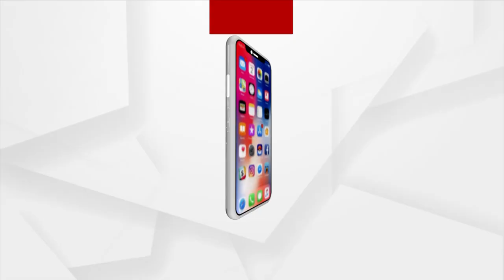NewsRoomLive : ମଣ୍ଡିରେ ମିଲର୍ସଙ୍କ ରାଜ୍ !